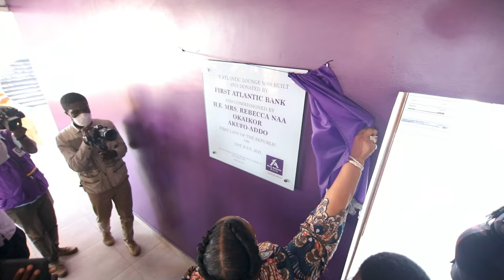Commissioning and handing over of The Atlantic Lounge, at the Korle-Bu Teaching Hospital.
Commissioning and handing over of The Atlantic Lounge, a waiting and caregivers area at the Korle-Bu Teaching Hospital.